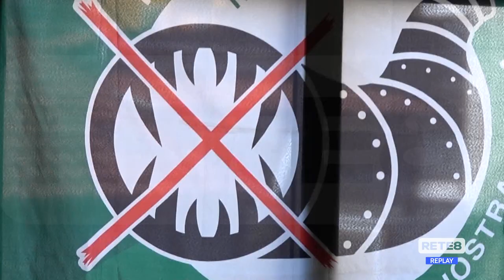Gasdotto Snam - Polemiche dopo l’annuncio dell’Arera